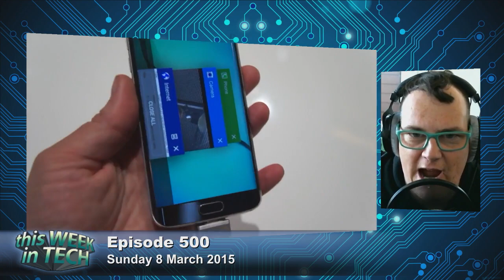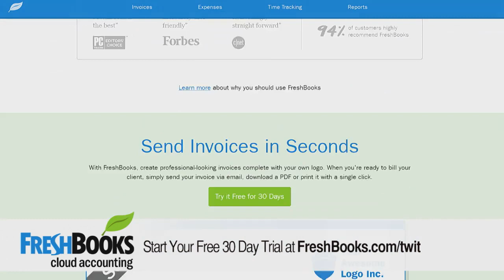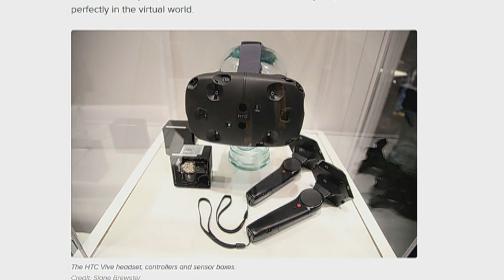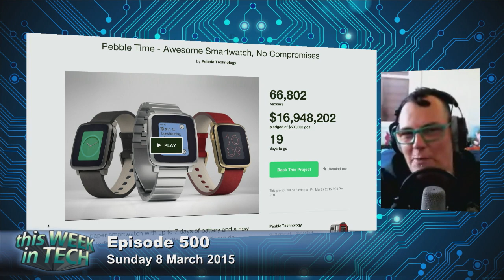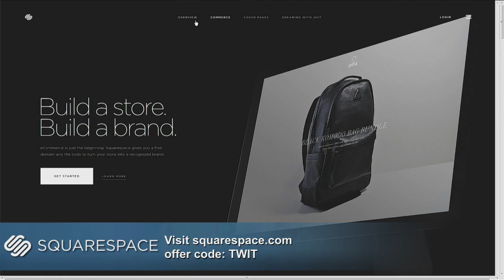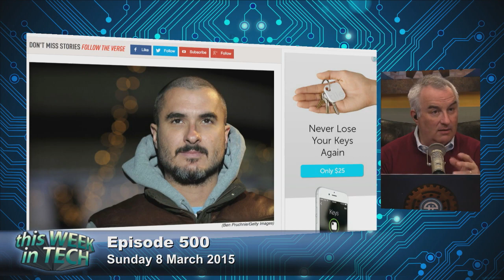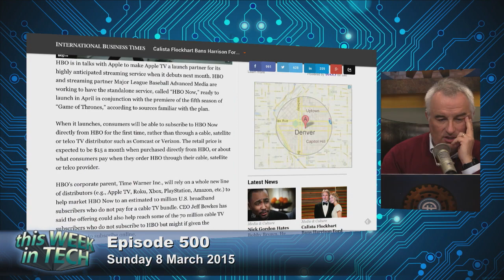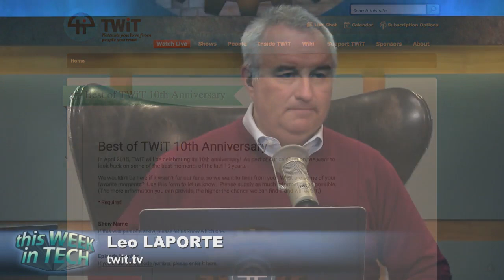This Week in Tech 500: The Puppy's Package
Hosts: Leo Laporte, Myriam Joire, Owen JJ Stone, and Iain Thomson
MWC 2015 recap, augmented vs. virtual reality, watch bands, Google Wireless, and more.
Bandwidth for This Week in Tech